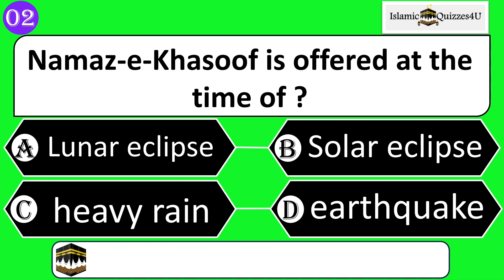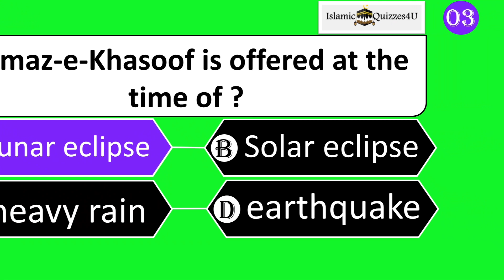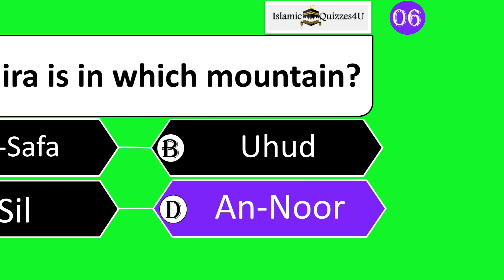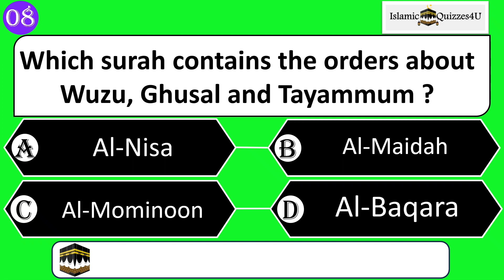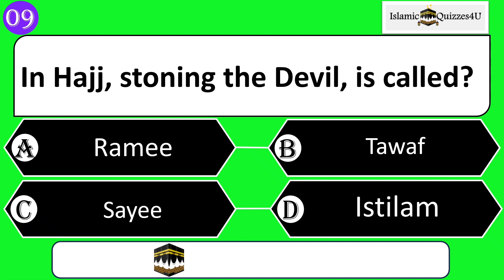First Masjid On The Surface Of Earth Is | Islam General Knowledge Quiz(no music) | Truth Quiz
🌟Assalam-O-Aliakum👋Welcome to the "Truth🕋Quiz" YouTube channel.

On this channel we upload Islam quizzes🕋💚, Islam trivia, Islam Quiz and other Islam-related content in English ! Our goal is to help people learn more about Islam in a fun and engaging way.🌟

Our quizzes are designed to be challenging and informative☪️, and they cover a wide range of topics related to Islam, including:
*The Quran🕋 and Hadith
*Islamic history and culture
*Islamic beliefs and practices
*Islamic law and ethics
We also offer trivia questions on Islam, which are a great way to test your knowledge💚 and learn new things.

❌Our videos contain no music(Low Sound Islamic Music), sound effects only.

This quiz video is useful for all Muslims based on Islam in united kingdom islam in united states islam in netherland islam in south africa islam in europe islam in uae. Islam in saudiarabia islam in indonesia islam in all asia countries islam in english and islam in all muslim countriers of the world.

Discover the beauty of Islam through these islam quizzes and islam trivia by Truth Quiz youtube channel!